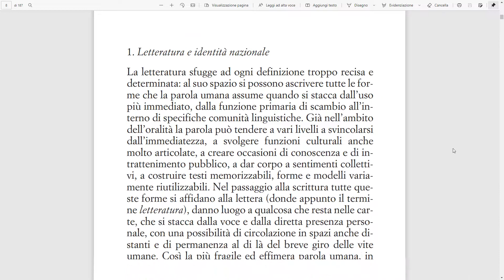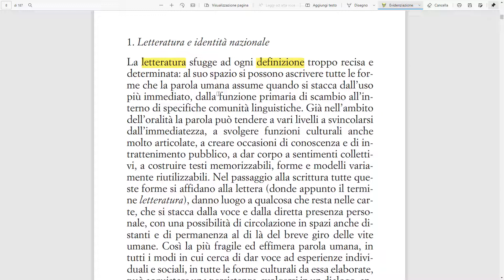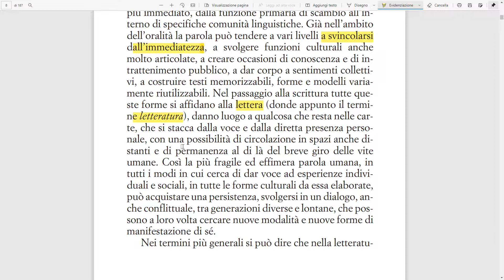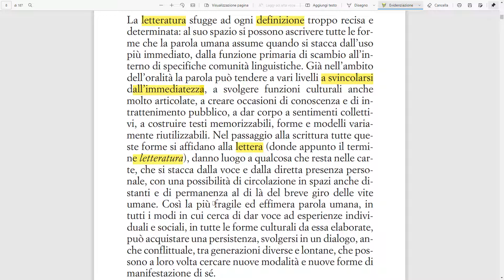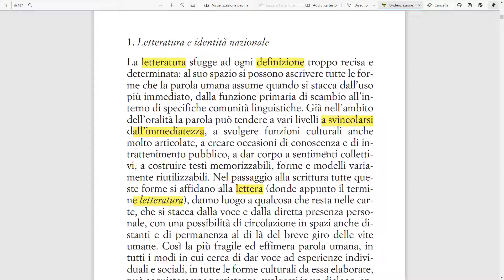Studiare un Libro Universitario: Come Capire Cosa Non Studiare (Almeno per il Momento!)